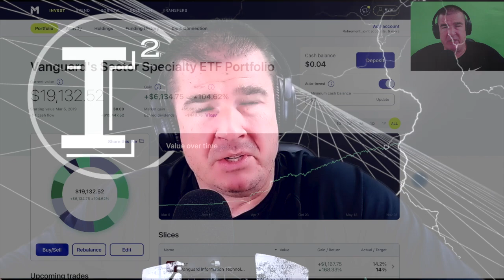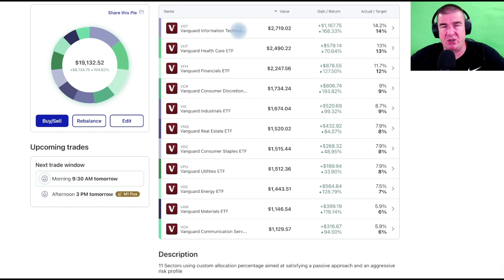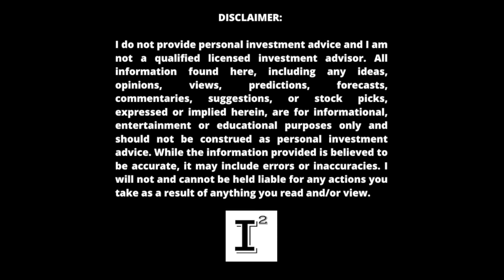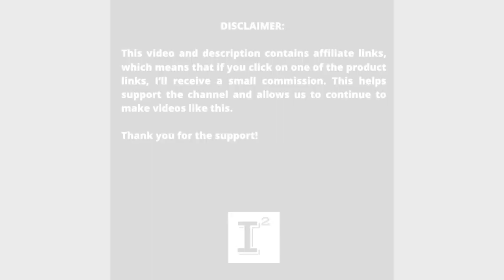Vanguard Exchange Traded Funds (ETF's) 17 Diversified Passive ETF's Valued at Over 80K, VTI vs VOO 🔥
Best VanguardETF's. I'll share 17 of my personal investments that seek diversification through exchange traded funds. Dividends (VIG), Growth (VUG), Mid-Cap (VO), Small Cap (VBK), Real Estate (VNQ), Utilities (VPU), Total Stock Market (VTI), S&P 500 (VOO) and the Vanguard Sectors all house about $80,000 bucks. I'll disclose all in this video!

✅ INVESTOR TOOLS: 🛠